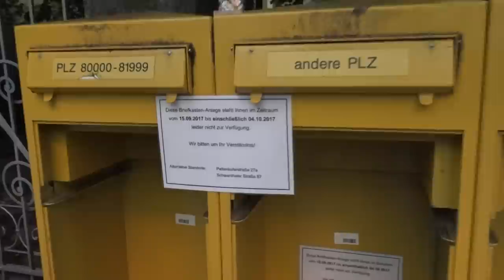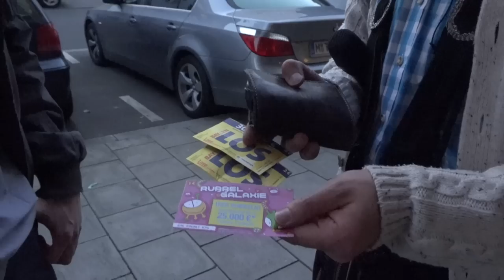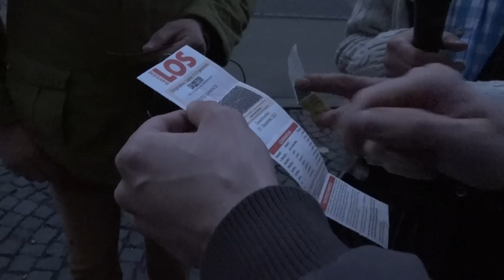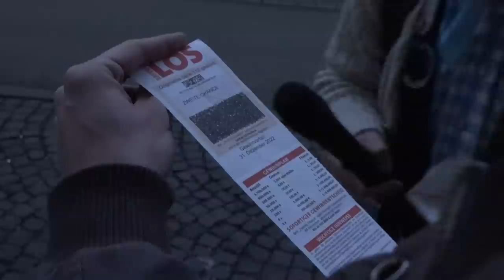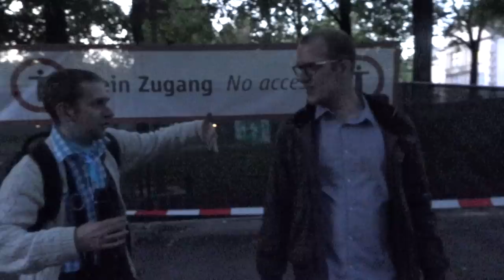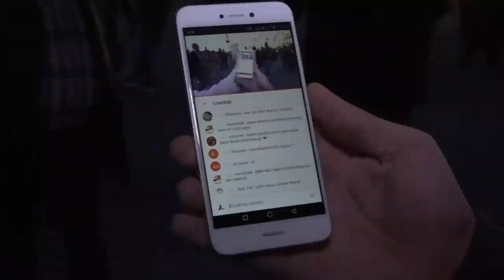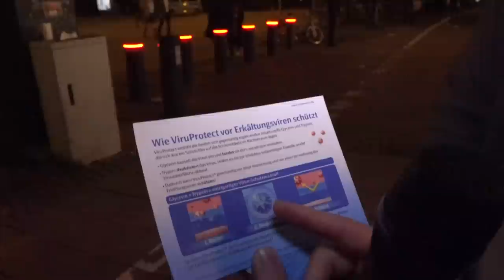Oktoberfest München | 21.9.17 | komplette Aufzeichnung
JEDEN Donnerstag 18-22 Uhr LIVE von woanders, immer wofür ihr abstimmt.